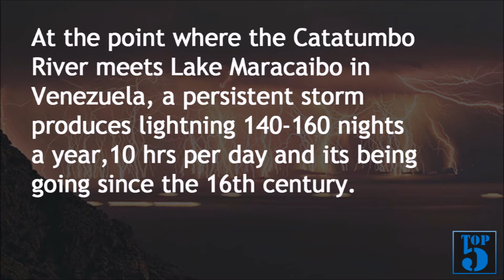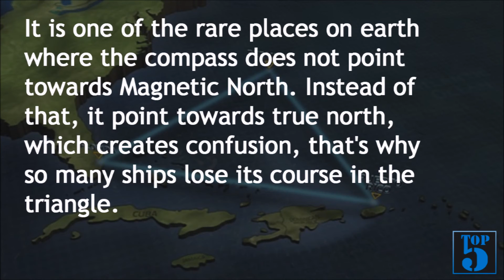Top 5 Most Mysteriously Strange Places From Around The World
Here is a list of world's most mysteriously strange places from  around the world